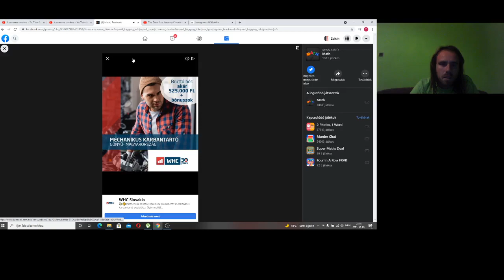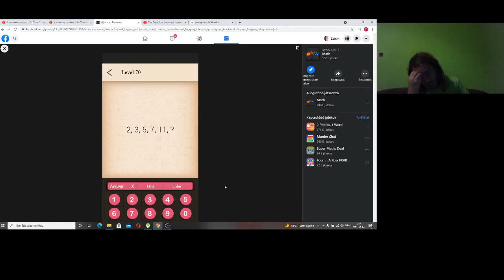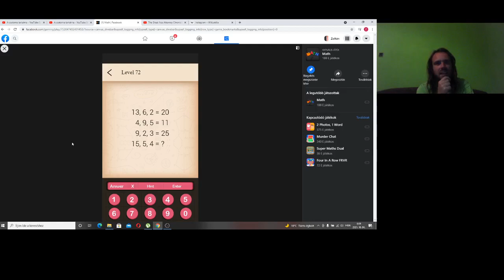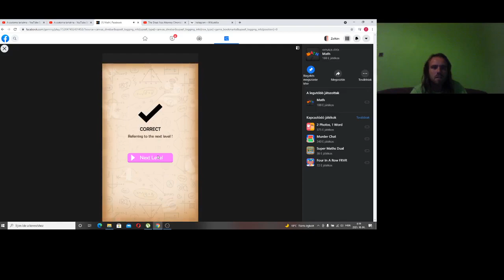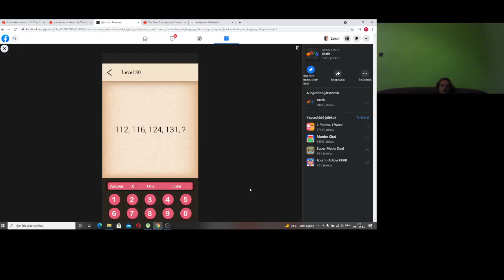Math level 66-79